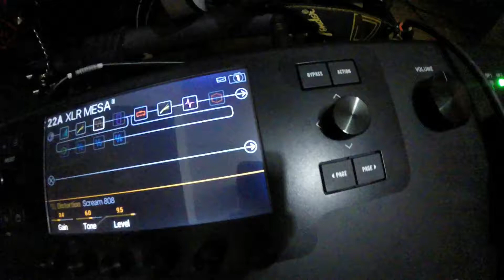Flat-line Low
New Song for the new year. Starting off with this one!!! Enjoy!!!